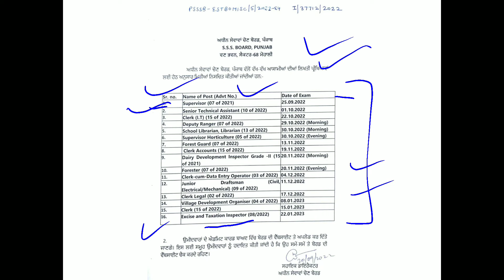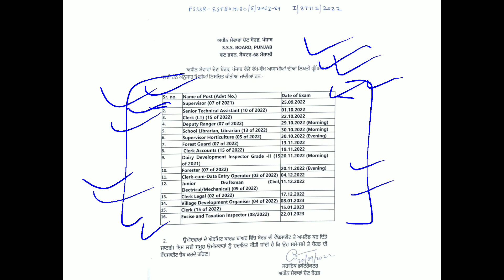PSSSB Exam Dates 2022 Out For All Posts Advertisements PSSSB All Exam Dates Out Clerk,VDO,Excise Etc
This is the notice regarding PSSSB Exam Dates 2022 Out For All Advertisements.

TO READ THIS NOTIFICATION BY YOURSELF CLICK ON THE LINK BELOW OF TELEGRAM CHANNEL -: